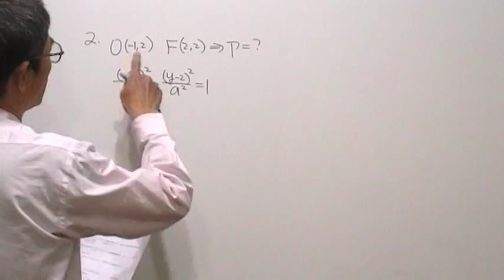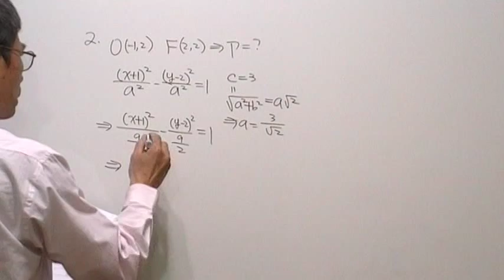高二數學第1028題